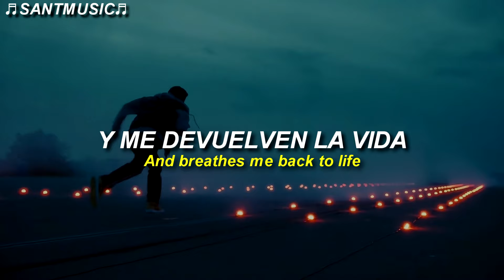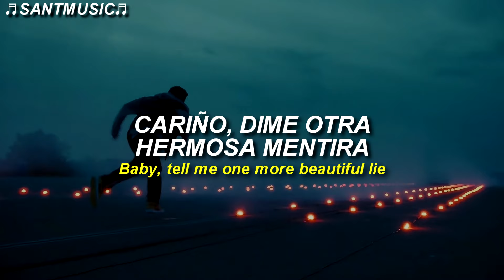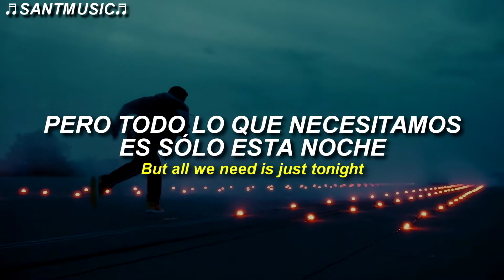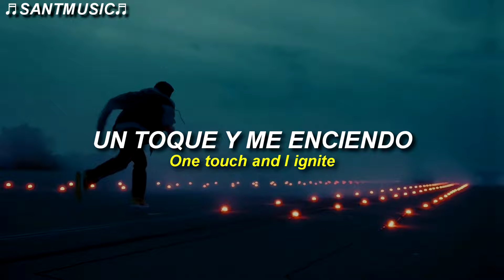K-391 & Alan Walker - Ignite (feat. Julie Bergan & Seungri) // Subtitulada al Español + Lyrics